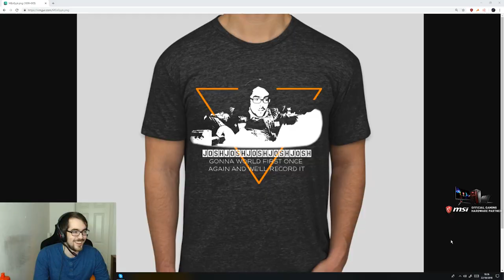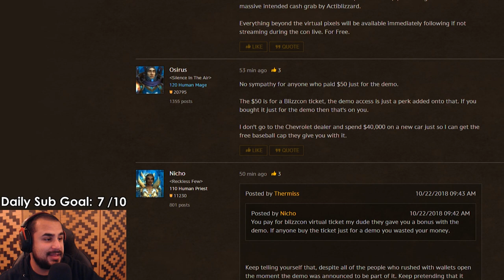Esfandtv Gets Instant Karma After Talking Smack, Asmongold's Perfect Combination (Daily WOW #80)